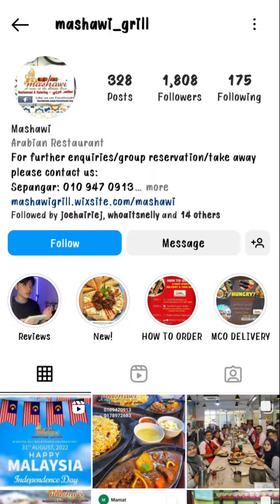FOOD IN SABAH | MASHAWI TG.ARU | ARABIAN FOOD | HALAL | APAMAUMKN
🔥 Mashawi Tanjung Aru

Well, few years back time first time sy try mknan drg ni di sna kdai drg yg first di sepanggar... masa tu kwn sy si Dave yg introduce... odoi dogo, kasadapan sia tu musim... tp bila sia pindah penampang suda, rasa mcm jauh ba sepanggar... jadi ni kali punya la sy happy bila tau yg drg ada buka di tg.aru...

So lepas sia jln2 sna pantai, sia singah la di Mashawi yg di tg.aru.

Odoi jadi ini la yg sia mkn di sna... byk lagi menu yg sdap2 tapi len kali la baru sia cuba kio... apa yg sy buli ckp, mmg sdap la mknan drg... dan isi2 dia mmg kaw2... dan mnuman drg yg paling sia suka, itu KUPI CMPUR KURMA.. odoi sadap ging...

Dannnnnn, baru sia tau yg semua mknan drg xda taru minyak... uiikkk sihat o kan...

Selain dari itu  drg pula ada service catering jg dan ada hall utk kmu buat function kalau mau bikin...

Bah tngu apa lgi  aturrrrr!!!

Kasi tag kwn2 kmu, saudara mara, gf, bf, scandal, nenek,  moyang kmu, moyang punya aunty, smua la...

👉 10.30AM - 9PM
👉 THURSDAY - TUESDAY (CLOSE EVERY WED)
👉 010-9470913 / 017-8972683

Apamaumakan Enterprise

🔥 Advertise Your Business With Us 🔥
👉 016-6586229